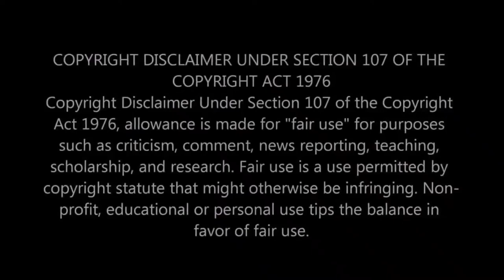Sheriff Grady Judd Shorts Ep 6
All the videos in this series are under 1 minute!  For those who are in a hurry to get your Grady Fix!! ;-)

Unky T